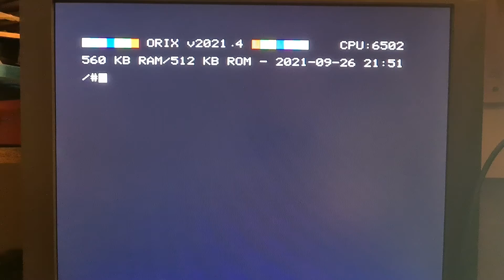pravetzt : starting game from sdcard/usbdrive